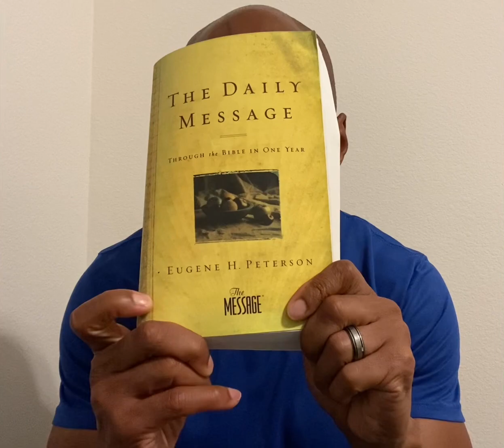JA MORANT-A Gun..Again!!!🤦🏾‍♂️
Just heard the news about Ja Morant getting suspended again for flashing a gun.  This young man is on a downward spiral and I’m praying that he turns his life around as soon as possible.